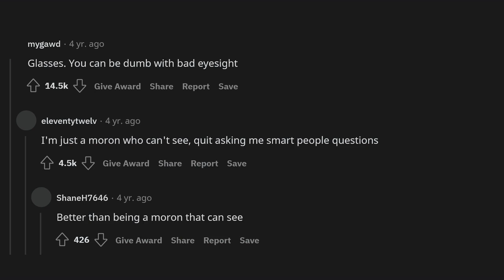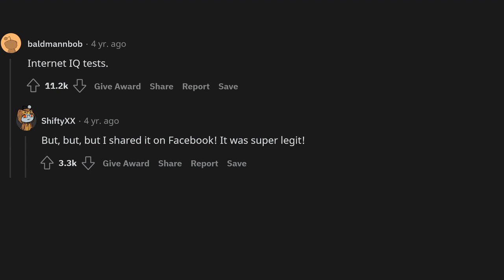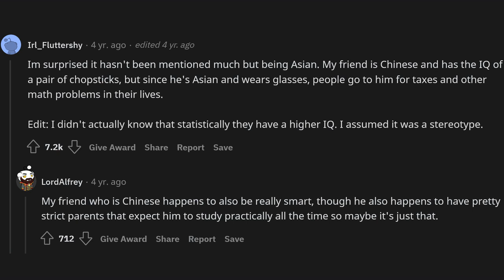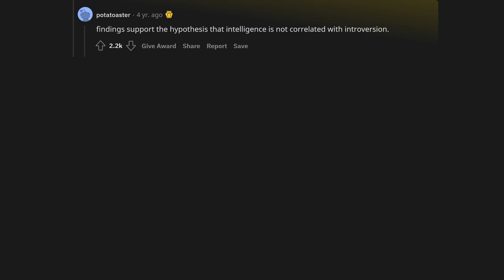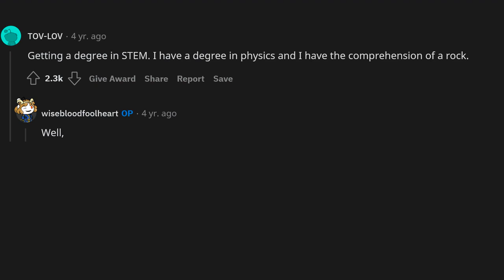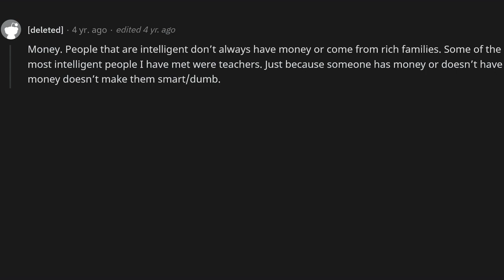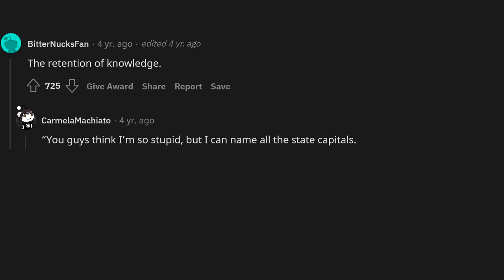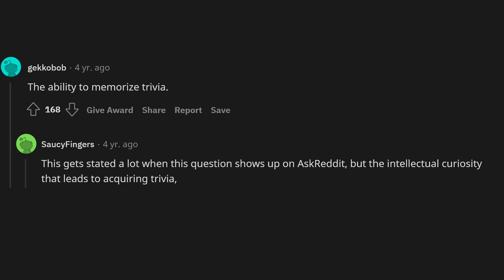What is associated with intelligence that shouldn't be?